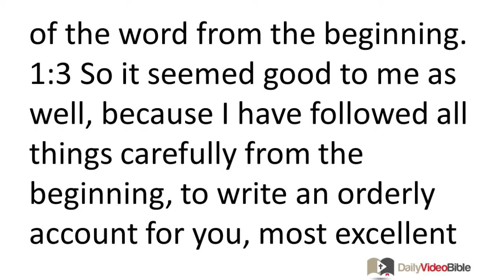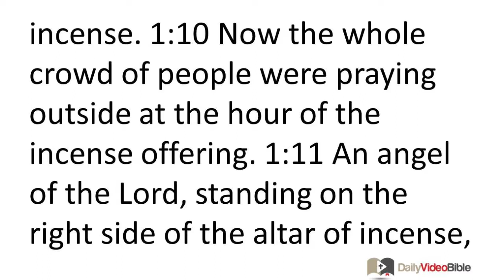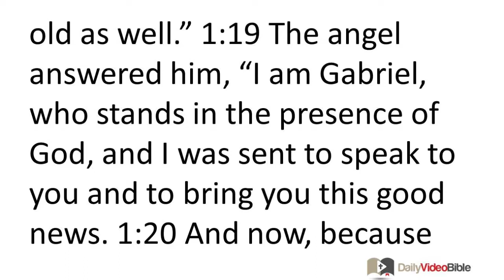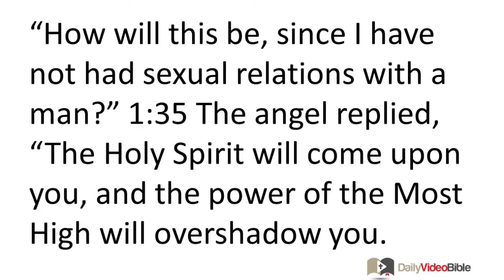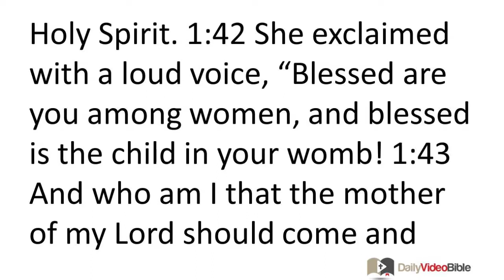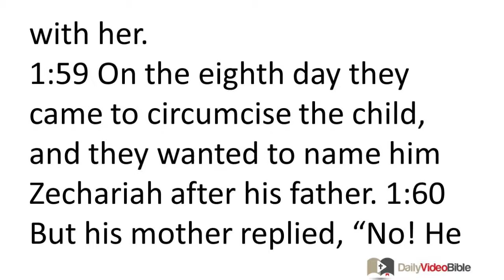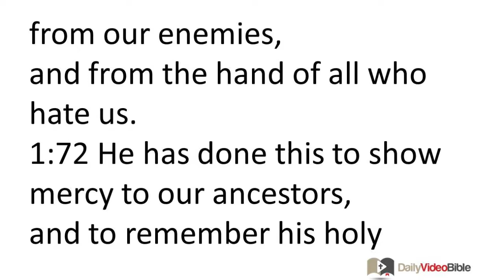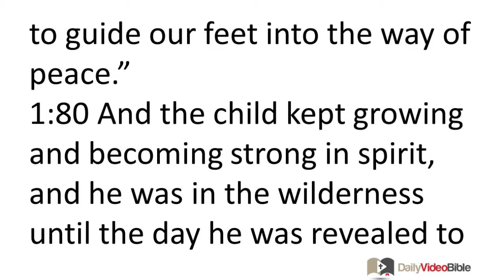February 14 Luke 1 New Testament for the Daily Video Bible DVB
Luke 1:26 - 38 - Birth Announcement of Jesus the Messiah
 1:26 In the sixth month of Elizabeth's pregnancy, the angel Gabriel was sent by God to a town of Galilee called Nazareth, 1:27 to a virgin engaged to a man whose name was Joseph, a descendant of David, and the virgin's name was Mary. 1:28 The angel came to her and said, "Greetings, favored one, the Lord is with you!" 1:29 But she was greatly troubled by his words and began to wonder about the meaning of this greeting. 1:30 So the angel said to her, "Do not be afraid, Mary, for you have found favor with God! 1:31 Listen: You will become pregnant and give birth to a son, and you will name him Jesus. 1:32 He will be great, and will be called the Son of the Most High, and the Lord God will give him the throne of his father David. 1:33 He will reign over the house of Jacob forever, and his kingdom will never end." 1:34 Mary said to the angel, "How will this be, since I have not had sexual relations with a man?" 1:35 The angel replied, "The Holy Spirit will come upon you, and the power of the Most High will overshadow you. Therefore the child to be born will be holy; he will be called the Son of God.
 1:36 "And look, your relative Elizabeth has also become pregnant with a son in her old age -- although she was called barren, she is now in her sixth month! 1:37 For nothing will be impossible with God." 1:38 So Mary said, "Yes, I am a servant of the Lord; let this happen to me according to your word." Then the angel departed from her.